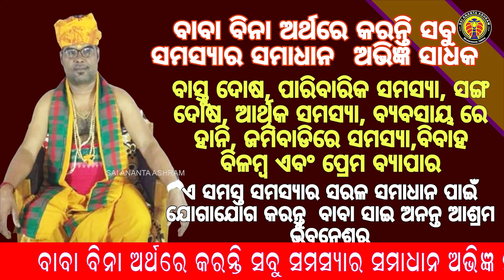ସ୍ତ୍ରୀ କେଉଁ କାମ କଲେ ସ୍ୱାମୀର ଆୟୁଷ କମିଯାଏ,ସବୁ ପୁରୁଷ ମାନେ ଜାଣିରଖନ୍ତୁ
Name : Ananta ku. moharana
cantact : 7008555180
adress : Bbsr